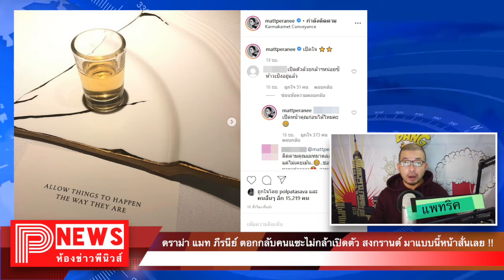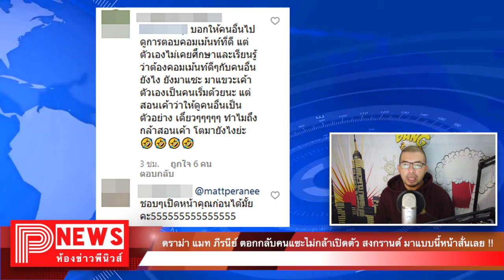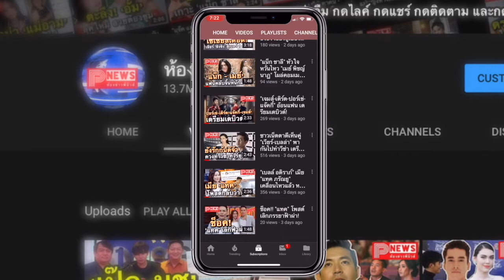ห้องข่าวพีนิวส์ | ดราม่า แมท ภีรนีย์ ตอกกลับคนแซะไม่กล้าเปิดตัว สงกรานต์ มาแบบนี้หน้าสั่นเลย!!